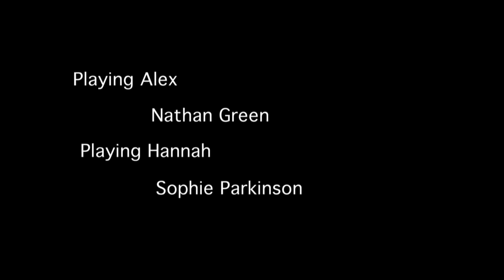Misjudgement Short Film By Nathan Green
Rough Edit Of The Short Film